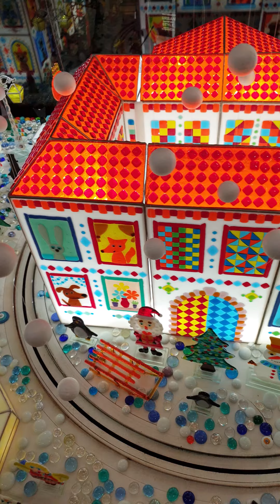Карамельный мир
Во Львове есть магазин-мастерская карамели. Всё, что вы видите на видео, сделано из карамели!!!